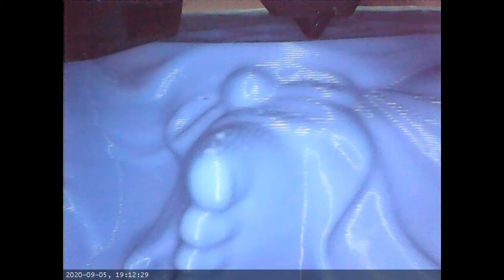BLUE BUDDHA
Buddha Sculpture 3D Scan

Blue is associated with purity and healing.
 Akshobhya is the Buddha of this color. Ears are the body part that is represented by the color blue. Air is the element that accompanies this color. It is believed, when meditating on this color, anger can be transformed into wisdom.

Gizmodorks ABS filament